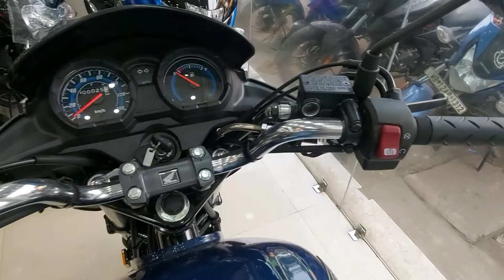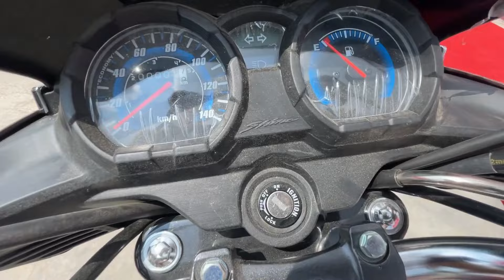Why Should You Not Buy Honda Shine 125 In 2024? Explained With Its 5 Big Disadvantage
Honda Shine 125 2024 Model Disadvantages! 5 Reason To Not Buy Honda Shine 125 in 2024!
Thankuuuu